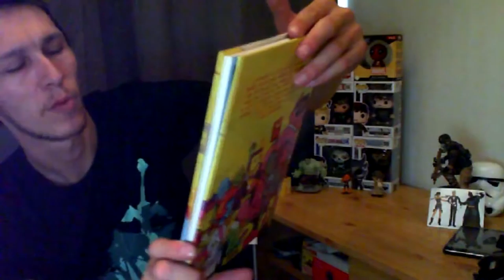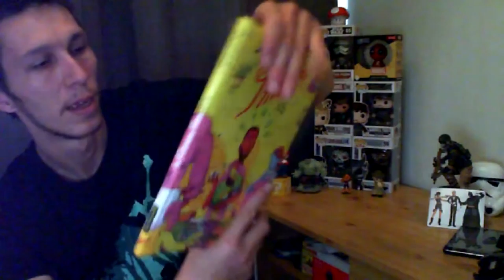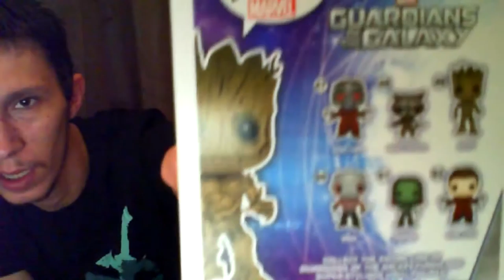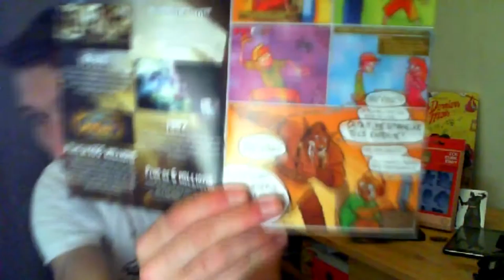unboxing d'un gros colis geek gold [hitekbox]